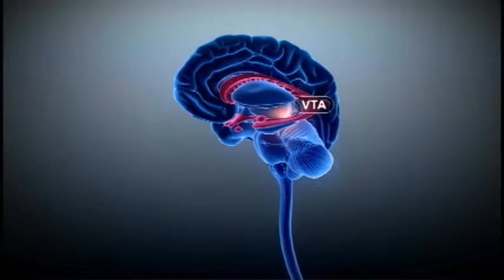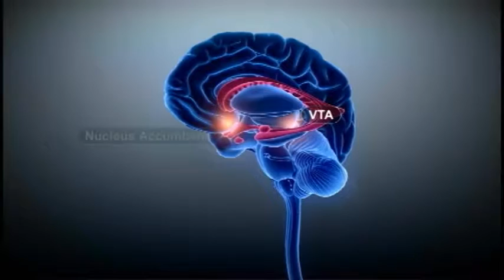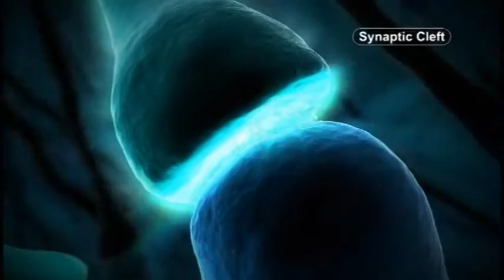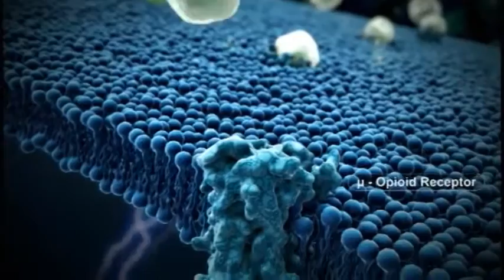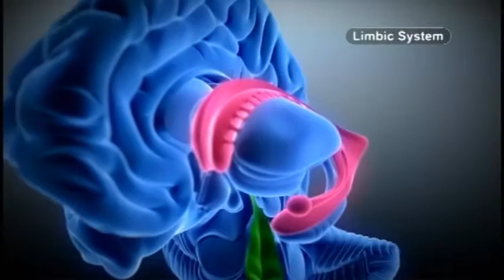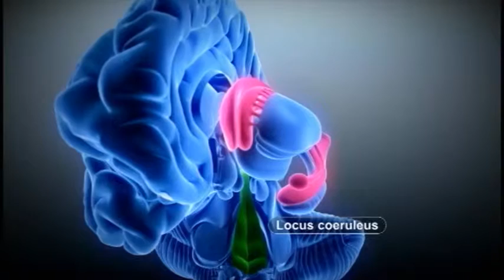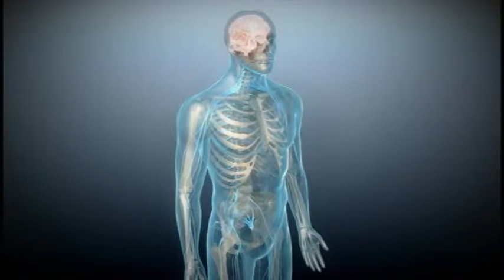DVD #14 VIVITOL Original (no SH Intro) Brain Addiction - 7 minutes